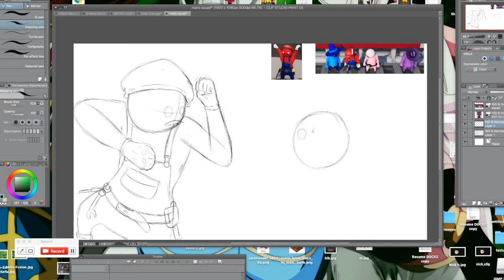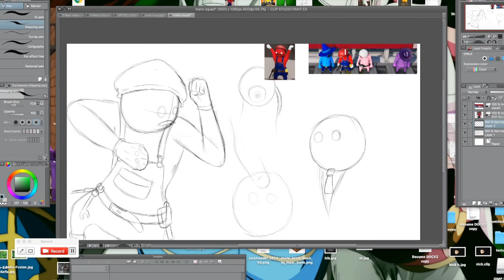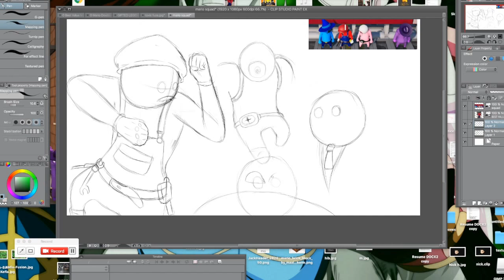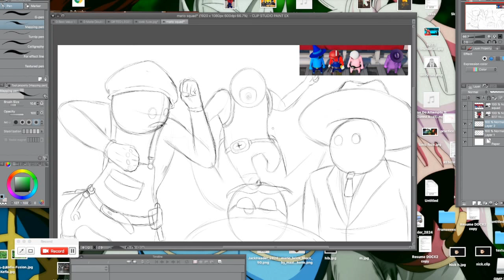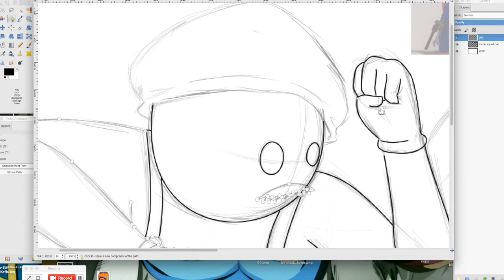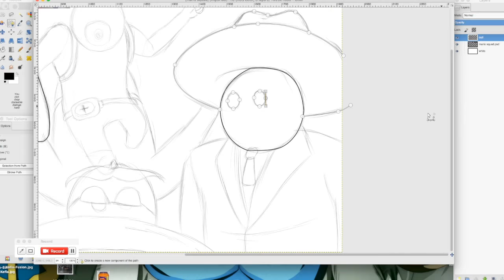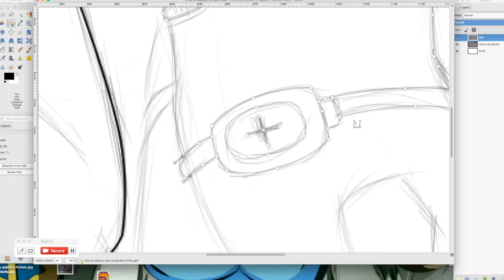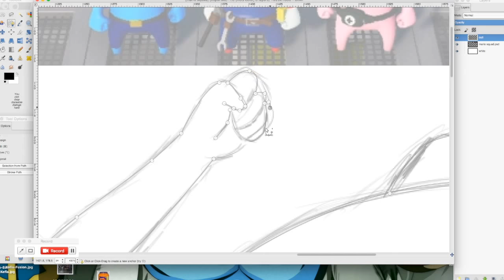GANG BEASTS! THUMBNAIL SKETCHING AND OUTLINE P1